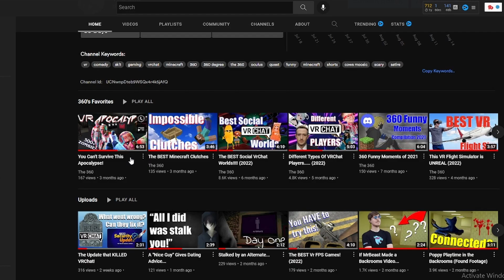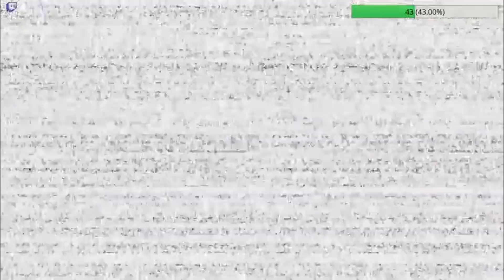These Games CHANGE VR! (2022)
In this video, I go through my favorite games for VR that will literally change the way you view vr games. These games can be enjoyed by anyone, and you are guaranteed to find at least one game you want to try. All of them have a fairly low price, and some can be even used on the Quest 2 on its own! There are thousands of VR games, but these are some of the best.

This list has the following games:
Intro: 0:00
Boneworks: 0:17
VTOL VR: 0:46
FNAF Help Wanted: 1:23
Stride: 1:56
Pavlov Vr: 2:25
I Expect You to Die 2: 3:06
Job Simulator: 3:30
What makes a good game?: 3:58

This list does not include Beat Saber and Superhot, as those are just simply must haves.